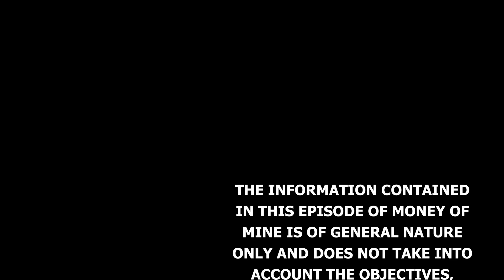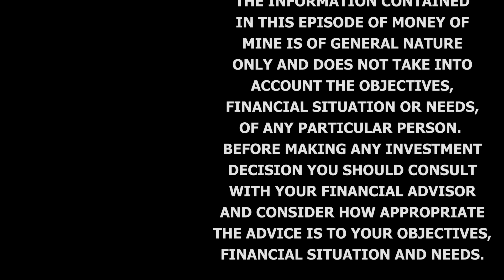Our Most Open Discussion on Shorting (Will Thomson Interview)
We’ve got a great chat with Will Thomson of Massif Capital to share Money Miners.
Our conversation covered plenty of ground including the art of short selling as well as specific company shorts, the change in sentiment around copper, the long & short of lithium, whether uranium is misunderstood, how Will structures Massif’s portfolio and his lessons from insurance and much more.

SMEC Power & Technology - Electrical guru's for the Mining Industry

CHAPTERS

0:00:00 A BIG announcement
0:06:55 Will Thomson on Money of Mine
0:09:03 Why short Piedmont Lithium
0:14:43 When's the right time to short
0:20:04 The Fund Manager - Prime Broker relationship
0:25:55 Massif's Lithium Americas holding
0:28:59 Will Milei be beneficial for mining in Argentina?
0:31:33 The Lundin Family BIG copper play
0:36:31 A sentiment change in copper
0:40:41 Copper torque
0:46:05 The right number of positions in a portfolio
0:47:24 The mindset change from insurance to equity investing
0:52:12 Whether to hedge currency risk
0:54:27 The process of writing out your ideas
0:57:02 Centaurus and the broader Nickel market
1:04:03 Are China ramping up Lepidolite to buy Western Mines cheaper?
1:06:43 Has uranium strucutrally changed?
1:09:10 Is this company a fraud?
1:12:49 Massif's Adriactic investment